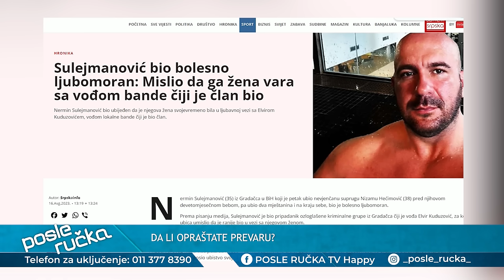POSLE RUCKA -Da li oprastate prevaru- Koji su to prvi znaci varanja u vezama?- (TV Happy 08.01.2024)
DANAS U EMISIJI "POSLE RUČKA" ISTRAŽUJEMO: Koji su to prvi znaci varanja u vezama? Da li opraštate prevaru? Da li se preljubnik može promeniti?

Gosti: Hajrija Ramadani - Predsednica Udruženja žrtava nasilja
Ljubica Marković - Novinar
Boris Teodosijević - Psiholog
Milica Mitrović - Advokat

Voditelji: Milena Ivošević i Đorđe Kortina